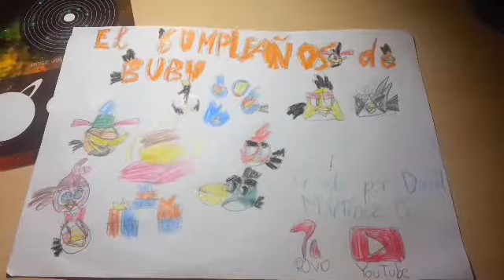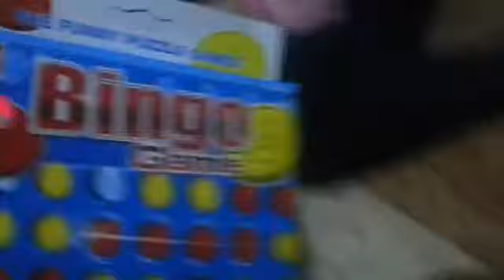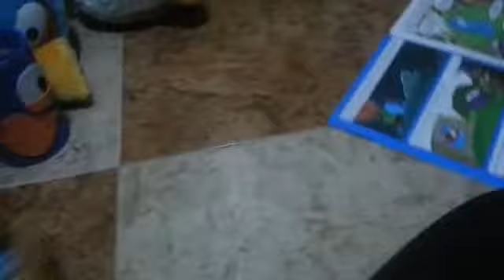Angry birds Capítulo 187 T11 El cumpleaños de Bubu.